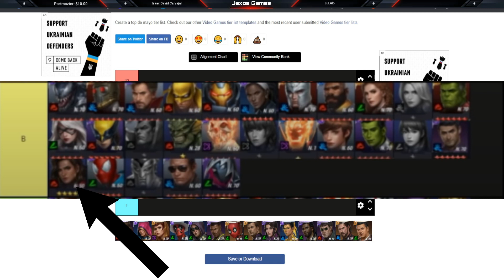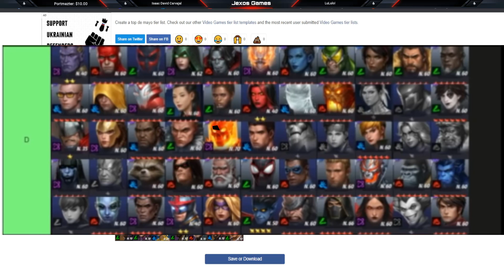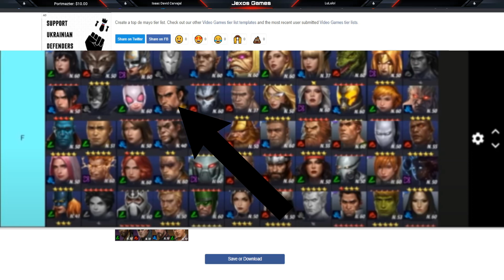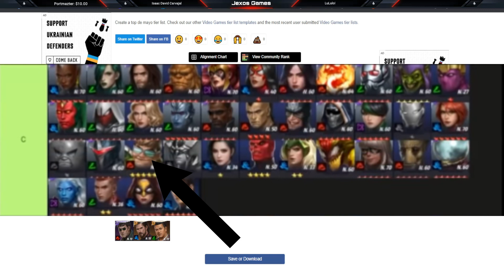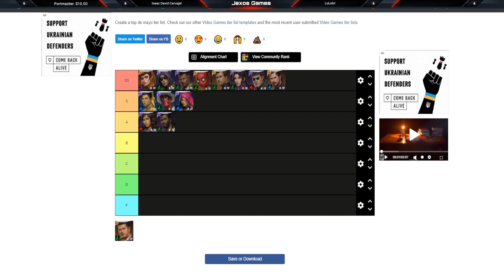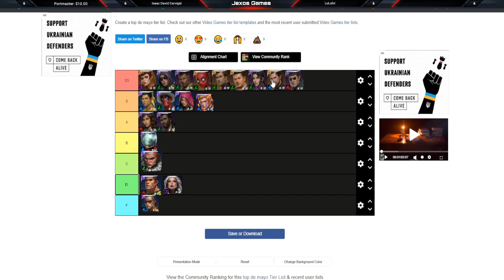TOP DE MARZO-MAYO / LOS MEJORES UNIFORMES DE LAS ULTIMAS ACTUALIZACIONES / DONDE QUEDAN EN EL TOP?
🐺 HERRAMIENTAS Y SERVICIOS QUE USO:
• OWN3D